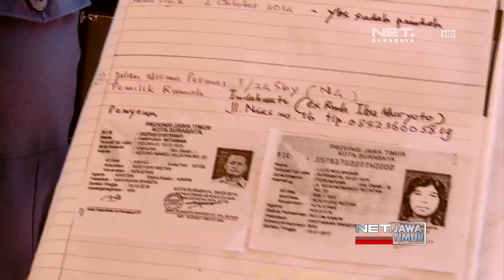NET. JATIM - PETUGAS SITA JUTAAN PIL PCC SIAP EDAR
** NET. JATIM **
Jutaan Butir Pil PCC Sebuah Rumah Di Perumahan Wisma Permai Satu Surabaya.Rumah Ini Diduga Sebagai Tempat Penyimpanan Dan Distribusi Pil Pcc Di Wilayah Surabaya.